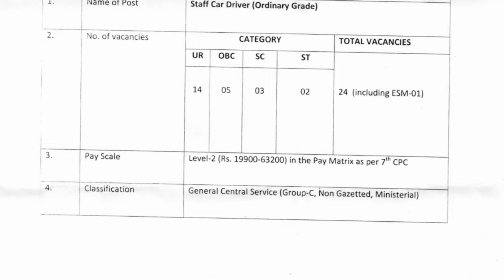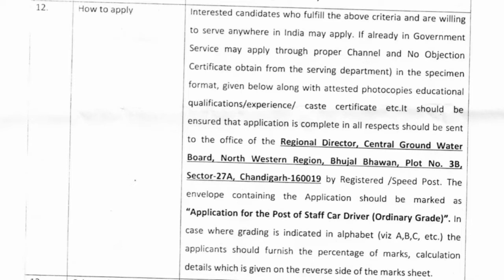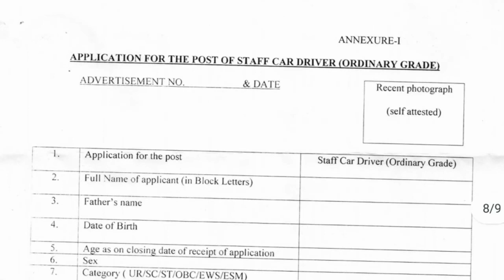CGWB Chandigarh new recruitment | CGWB driver recruitment 2021